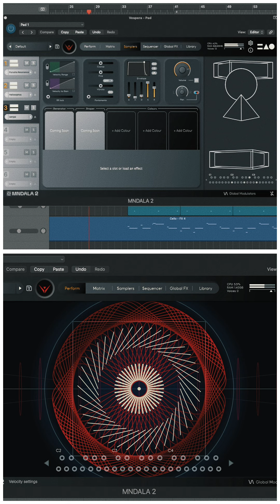Vespera Demo | Francesca Guccione – Archetipo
The first installment of our Acoustic Synthesis line, Vespera is a hybrid electro-acoustic synthesizer crafted to explore physical vibratory re-synthesis. This instrument utilizes heavily distorted tube modular synth oscillations meticulously re-amped and resonated through various physical objects. Vespera transmutes both these sources into a deeply expressive instrument that responds intuitively to your slightest touch with 128+ velocity possibilities using Sample Start Modulation (SSM), offering deep reactive sonic variation that surpasses the capabilities of traditional hardware or virtual synths.